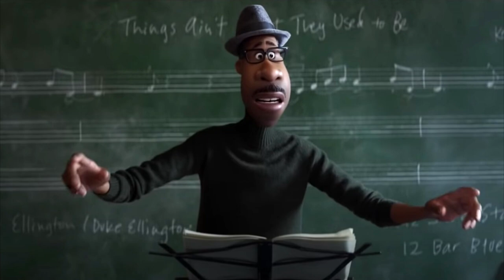Soul Movie Review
Let's talk about some Soul ...